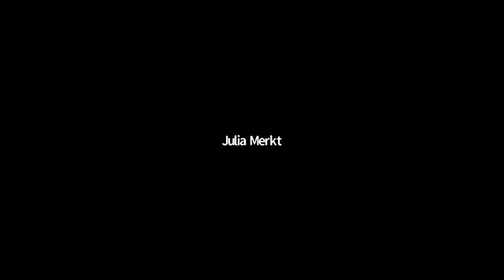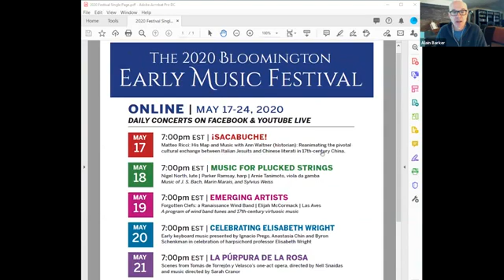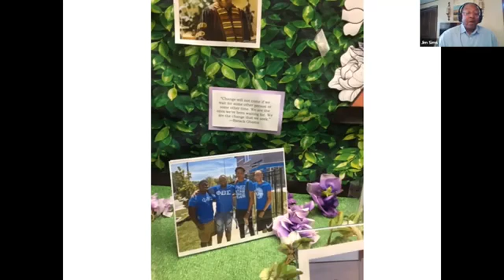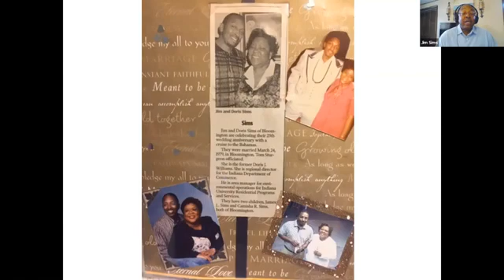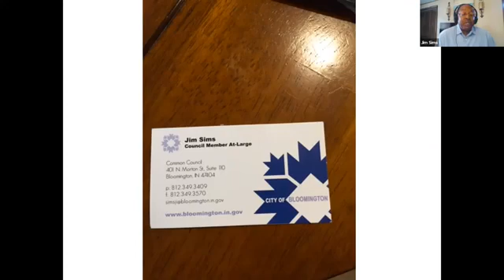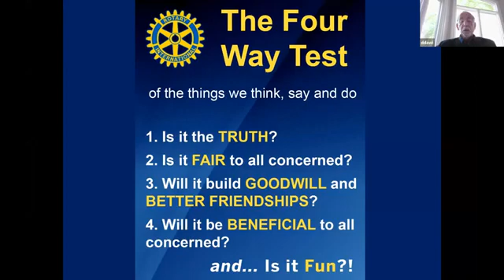Bloomington Rotary Club Tuesday Luncheon, May 12, 2020